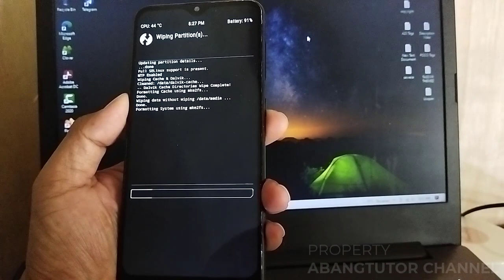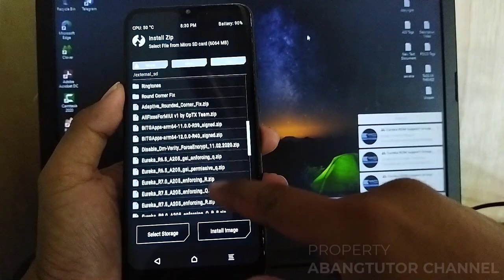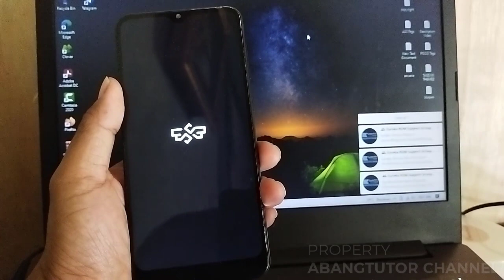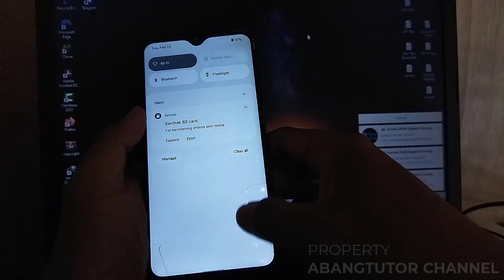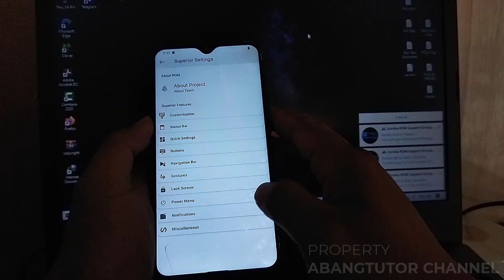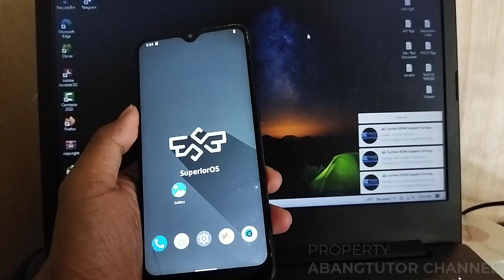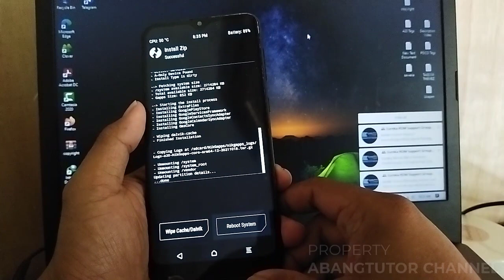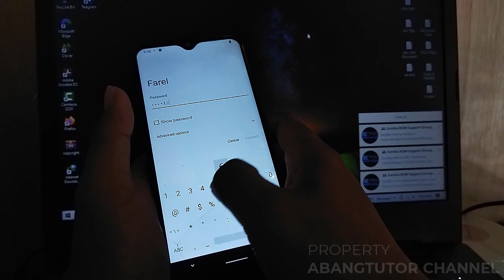[ROM UPDATE] SuperiorOS UNOFFICIAL | Android 12 - for a10 a20 a30 a40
SuperiorOS UNOFFICIAL | Android 12
Release: 14/02/2022
Changelog:

Notes:
• OSS Vendor included
• Gapps are not included
• Selinux: Enforcing

Special thanks for Maintainer And Builder.